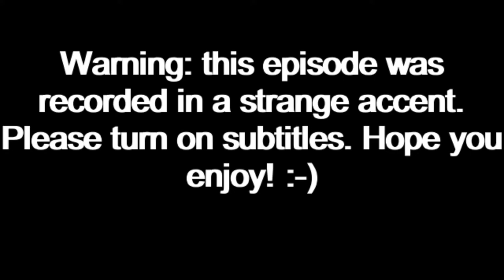Nostalgia Trip (1.6 Survival) - Episode 10 - Phonetically-Consistent Slime Farm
In this episode, I build a slime farm, but with a twist that turns it from the world's easiest task to the most difficult episode to record!